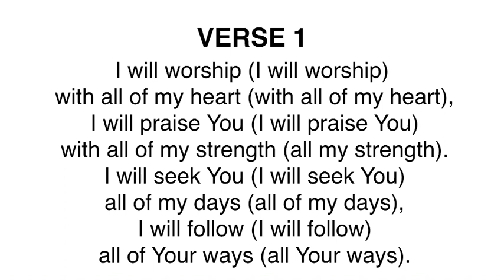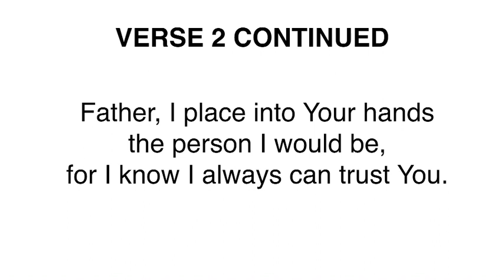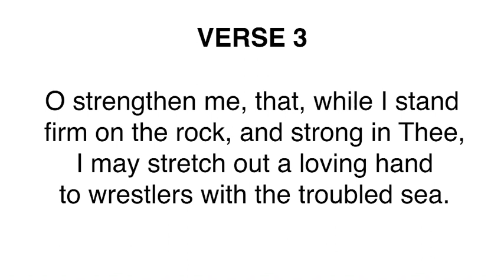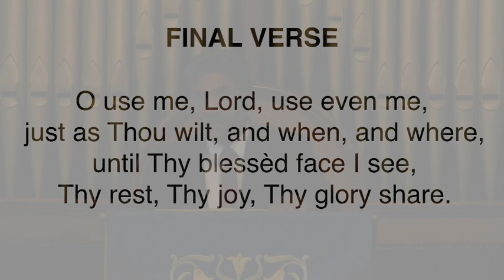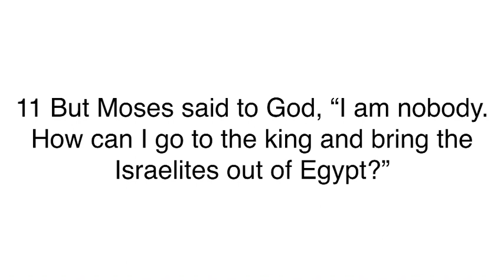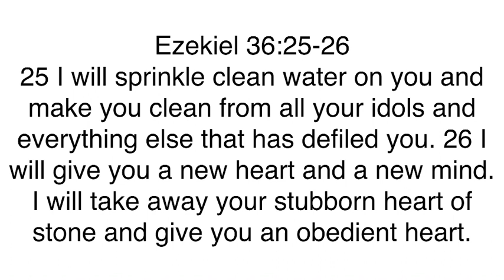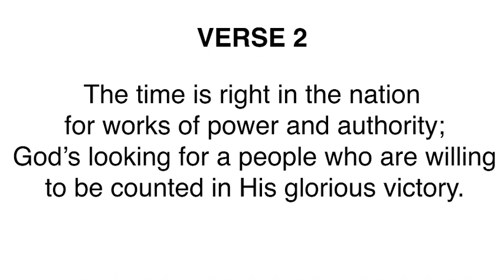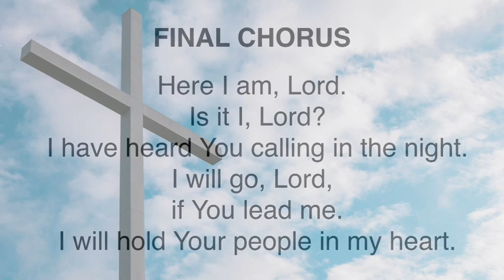East Kilbride West Kirk Sunday Service 1st September 2019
East Kilbride West Kirk Sunday Morning Service 1st September 2019 led by the Rev. Mahboob Masih